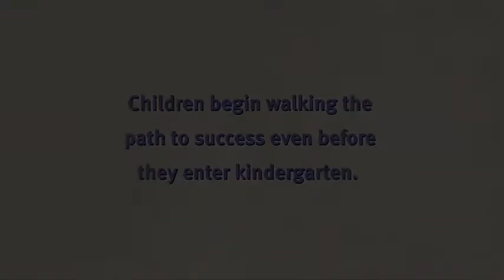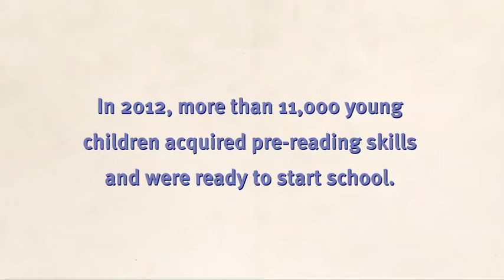United Way of Greater Atlanta Campaign Video - Education (2013)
Your support to United Way makes a difference, delivering measurable, lasting results that improve the lives of millions of people all throughout our region. Learn more about our work in education and how you can help by visiting our website at unitedwayatlanta.org